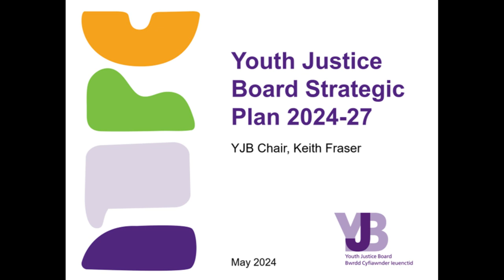YJB Chair Keith Fraser sets out the YJB's strategic objectives for 2024-27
The Chair of the YJB, Keith Fraser, sets out the objectives in the YJB's new Strategic Plan 2024-27. Read the Strategic Plan
Find our blog sharing this video here: